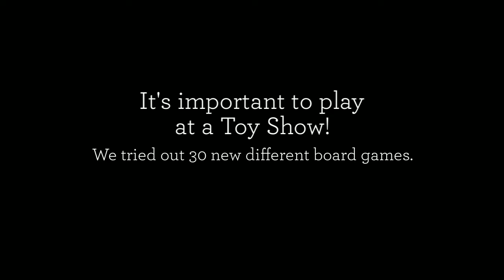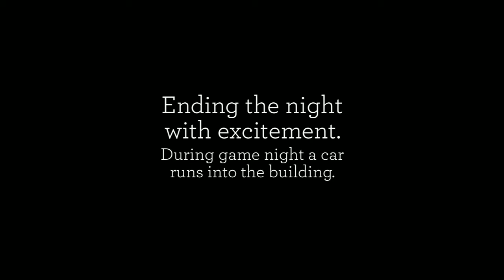Astra - Day 1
Astra Toy Show, Lip Sync Toy Battle